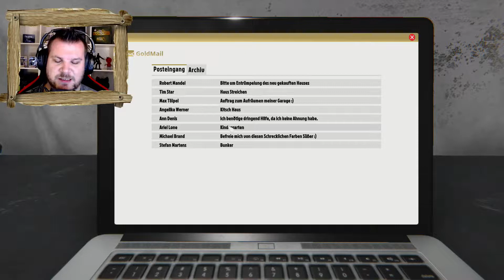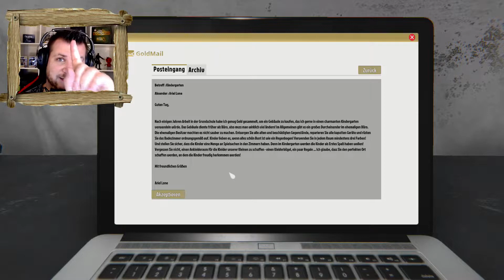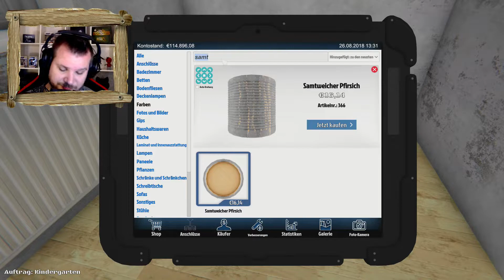House Flipper #19 - KINDER WARTEN auf den neuen KINDERGARTEN 🛠️ Let´s Play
HOUSE FLIPPER

Wir, ein aufstrebender Jungunternehmen, haben den ersten großen Schritt in Richtung Selbstständigkeit und Unabhängigkeit getan. Wir haben eine eigene Ein-Mann-Reinigungs-Renovierungs- und Sanierungsfirma gegründet und starten mit unseren ersten Aufträgen direkt voll durch.

Zu unseren Aufgaben gehören u. a. die Schädlingsbekämpfung, Abfallentsorgung, Tapezieren, Streichen, Putzarbeiten sowie technische und handwerkliche Arbeiten wie die Verkabelung und Elektroinstallation.
Hierfür haben wir allerlei unterschiedliche Werkzeuge wie Besen, Farbroller, Vorschlaghammer, Säge oder Schraubendreher zur Verfügung mit denen die Arbeiten realistisch und detailliert durchgeführt werden können.

Auch in Sachen Dekoration, Design und Einbringen bzw. Ausfeilen unseres eigenen Stils stellt sich nach und nach immer mehr in den Vordergrund.

Haben wir unsere ersten Aufträge erledigt und genügend Kapital zusammen, gehen wir sogar noch einen Schritt weiter. Wir kaufen unsere ersten Häuser, welche wir vollständig nach unseren Wünschen und Vorstellungen wieder herrichten und mit möglichst großem Profit anschließend wieder verkaufen. Das ist dann die Stufe des ultimativen House Flippings!!!

🔹 House Flipper
🔹 Studio: Empyrean
🔹 Publisher: PlayWay S.A.
🔹 Plattform: PC
🔹 Kommentiert von ZenBockt (2018)